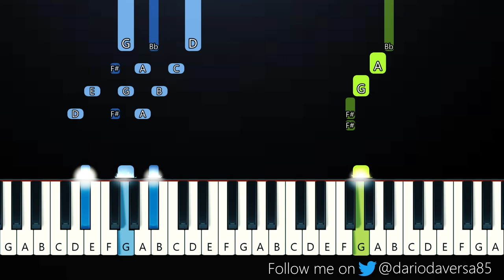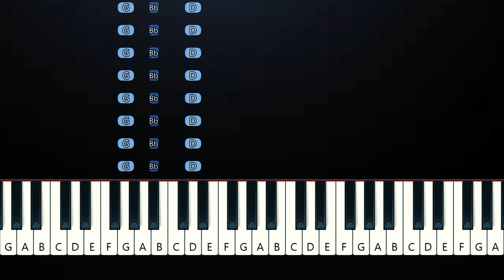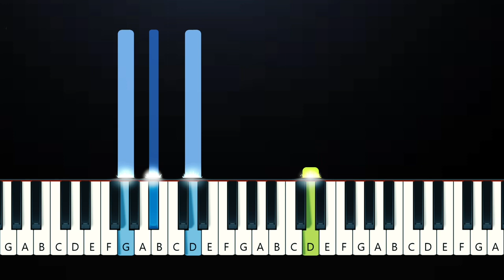Stacey Ryan - Fall In Love Alone (Piano Tutorial)